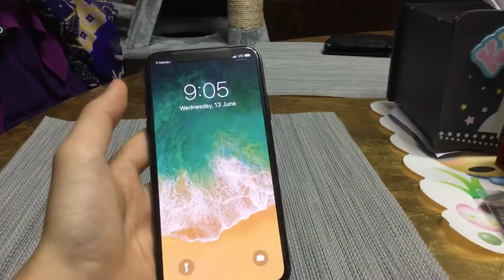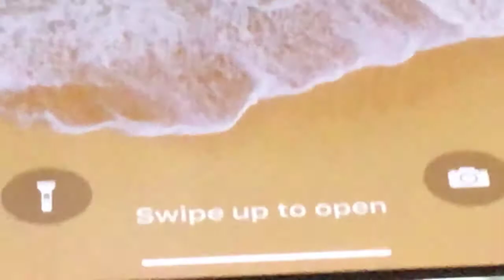Kid gets another iPhone x